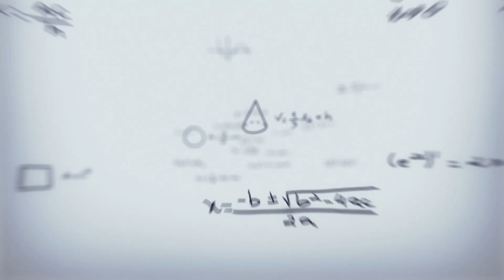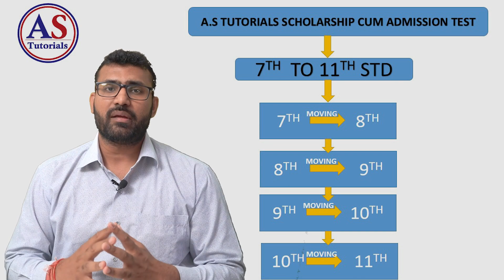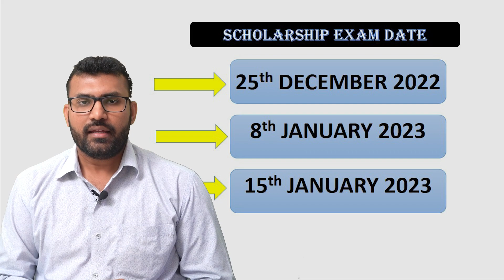Get Free Education for 1 years | Scholarship Exam at A.S.tutorials 🔥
📣 A.S.Tutorials announces Lakshya *NEET* I SE *JEE* T TAK  *2022*
💻 Appear in A.S. Scholarship cum Admission Test on 18th December 2022 and get Scholarship Upto 100%

Candidates can give their name and fill this Google form so that you can register for this scholarship exam.
 *Registration fees: 50₹*